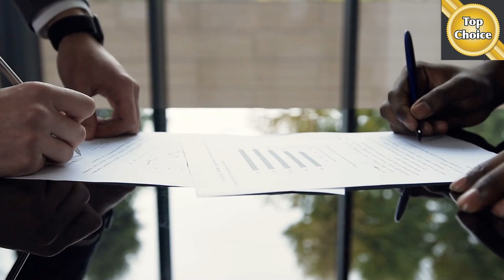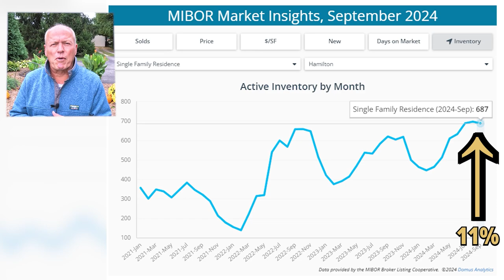What’s the Most UN-AFFORDABLE City to Buy a Home In?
Title- What’s the Most UN-AFFORDABLE City to Buy a Home In?

Is homeownership financially out of reach for you? You're not alone! Join us as we explore which cities are UN-AFFORDABLE for buying a home and which ones offer more accessible options.

The home price-to-income ratios were calculated by dividing the median home price by the median annual household income. Can you guess where Indianapolis, Indiana, stands? With a median home price of $300,000, Indianapolis is a fantastic place to live!

If you want to know everything about living in Greater Indianapolis Indiana and the surrounding areas, then subscribe for notifications so you can be the first to know about the current market in Greater Indianapolis Indiana.

Timestamp-
0:00 Intro
3:23 Tips for Selling A Home
16:17 Housing Market Update